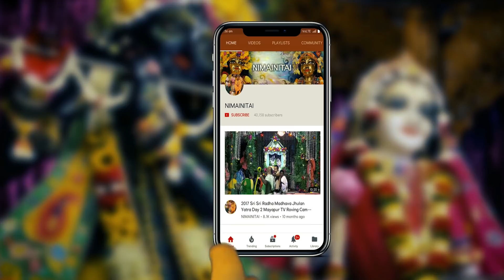The NAM ROCK BAND performs at Srila Prabhupada's Samadhi in Mayapur with a concert in the park.1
The NAM ROCK BAND with H.G.Titiksava Karunika dasa ACBSP performs at Srila Prabhupada's Puspa Samadhi in Sri Dhama Mayapur, West Bengal, India for an outdoor concert in the park.
Bass Guitar - Gopinath dasa               Drummer - Ivan
Female singer - Parvati devi dasi       Saxaphone player - Steve
Executive producer, video capture, editing, rendering & uploading by Pandava dasa.  Ad-Free Videos.